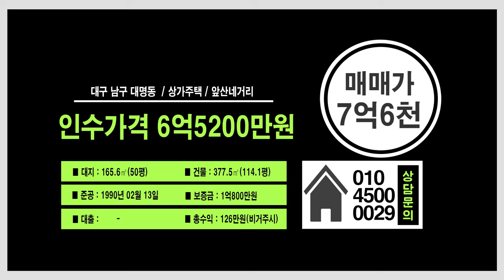대구상가주택매매 초역세권에 관리 편한 건물 한번 보고 가시죠!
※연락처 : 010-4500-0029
※카카오톡 ID : 45000029 (검색)
※해당영상 매물번호:250624

▷면적 : 대지 165.6㎡ (구, 50평) / 연면적 377.52㎡ (구,114.1평)

▶거래형태 : 매매
▷거래예정금액 :7억6천만원
▶중개대상물의 종류: 근생 및 주택

▷사용승인일 : 1990년02월13일
▷주차대수 : -

▶방향[거실 기준] :남
▷입주가능일 : 등기 이전 후 입주가능
▶방수[근린생활시설 미포함] / 욕실수 : 방 3개 / 욕실 4개

▷관리비[청소비용,승강기 유지비용 등] : 매월 약 200,000원 예상

◆대표:沈民貞
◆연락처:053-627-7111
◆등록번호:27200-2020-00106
◆소속공인중개사 : 하준영